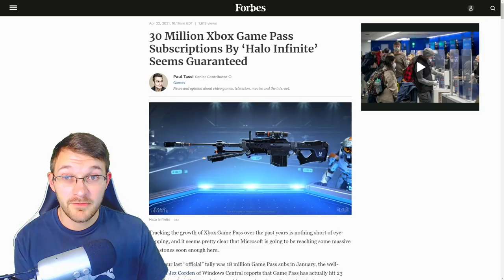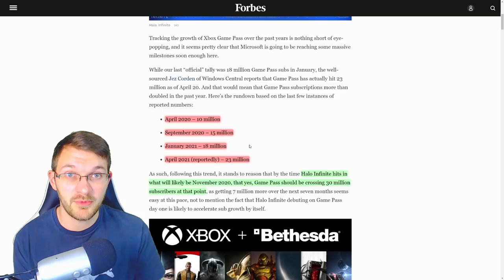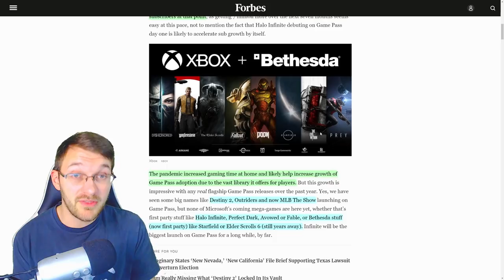Halo Infinite Release Will Have 30 Million Available Players! Halo Infinite News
Halo Infinite Release Date Will Have 30 Million Available Players! Halo Infinite News
In this Halo news update video we talk about Halo Infinite release date will have 30 million available players for Halo Infinite release date. Xbox Game Pass subscribers should pass 30 million by the time Halo Infinite release date comes around. Halo Infinite free to play multiplayer and if Halo Infinite multiplayer gameplay is good then Halo Infinite F2P model will potentially explode Halo Infinite release date to a massive number.